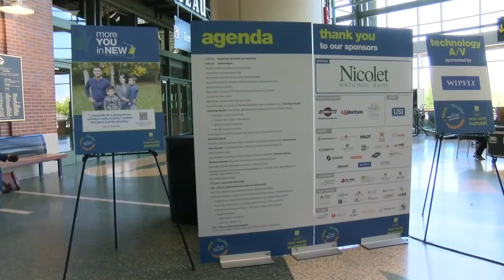Artwork unveiled at Lambeau Field Atrium during New North Summit